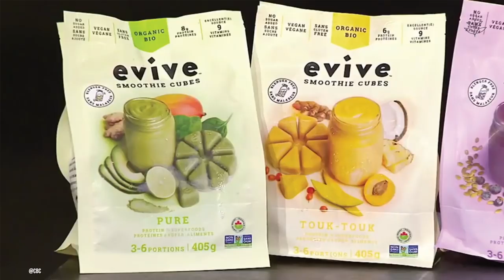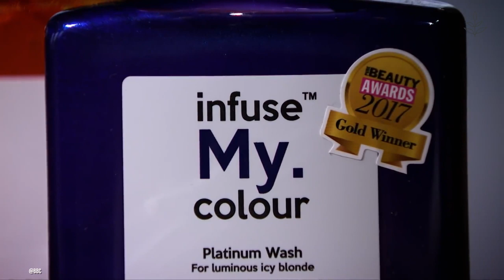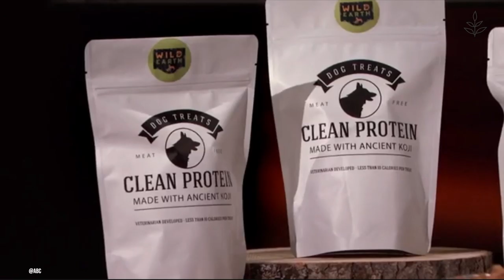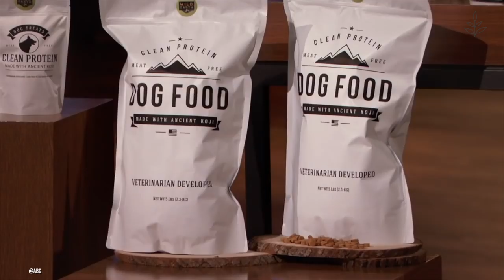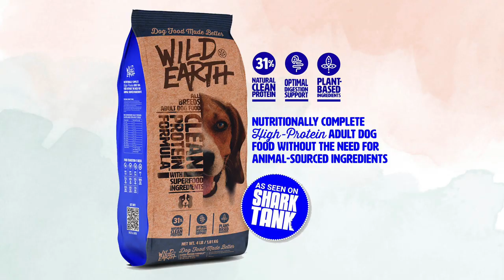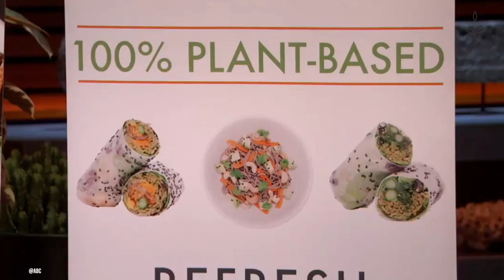7 VEGAN Business PITCHES That Wowed SHARK TANK Investors | LIVEKINDLY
Shark Tank and Dragon's Den investors have seen thousands of pitches on its reality TV programs. Over the years, entrepreneurs have pitched businesses with a vegan twist.

Find out which vegan brands pitched the Sharks, and whether they sealed a deal. Will they sink or swim?

"Bee Free Honee" is a vegan honey made from organic apples. "Evive Smoothie" cubes attempts to solve the fast food problem - the entrepreneurs invented vegan smoothie cubes for quick, on-the-go meals. Florian and Shannon Radke pitch their famous vegan cinnamon roll chain "Cinnaholic."

Hairdressers turned entrepreneurs pitch cruelty-free, vegan hair dye shampoo called "Infuse My.Colour." Vegan dog food company "Wild Earth" is shaking up the pet food industry. Canadian "The Very Good Butchers" are changing the game by butchering beans. A chef pitches his popular NYC vegan sushi chain "Beyond Sushi."